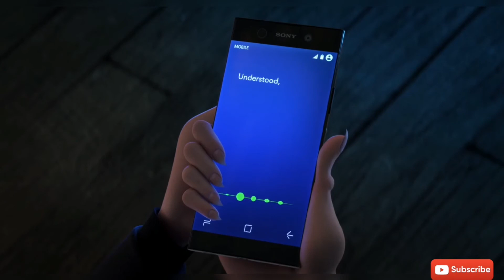CARTOON MOVIE/#3 HOTEL TRANSYLVANIA 3.dracula needs a date ❤️❤️❤️🤣🤣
Horror. Action. Adventure. Comedy cartoon